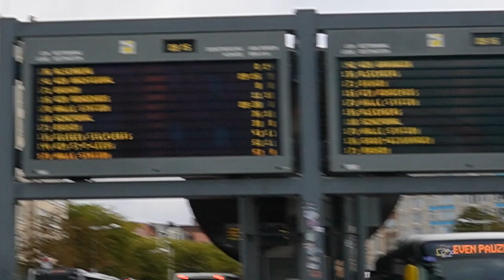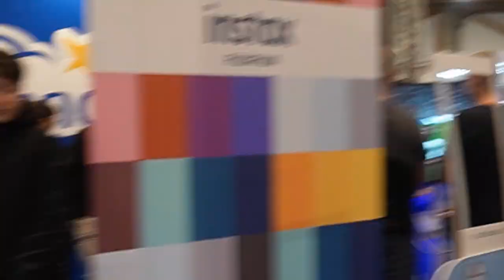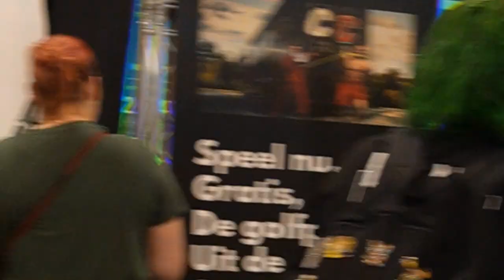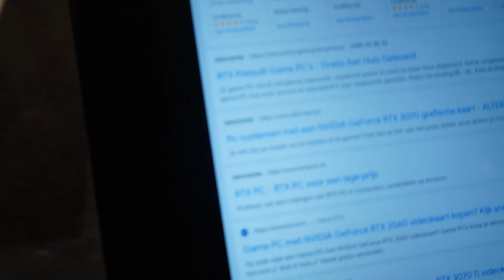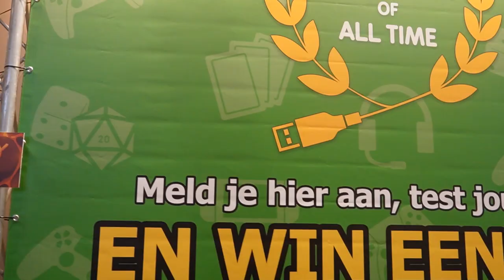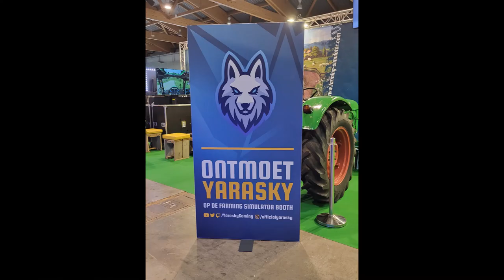omg yarasky en ryan ontmoeten